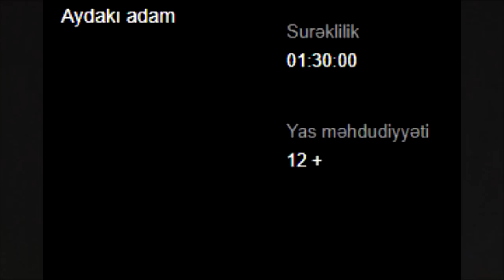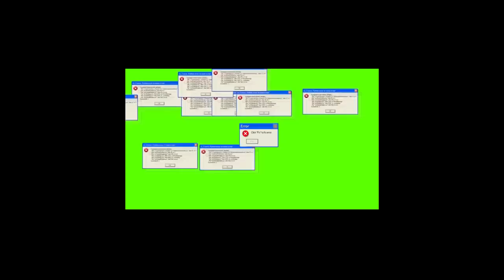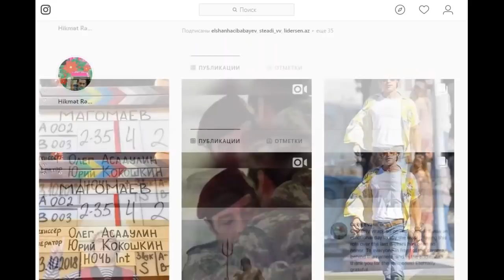2 MAL və MİLYONLUQ QUŞ KINOBAZ - #55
"2 mal" və "Milyonluq quş" filmlərini izləyib, filmlər haqqında öz fikir və təəssüratlarımı paylaşmışam. Xoş seyrlər